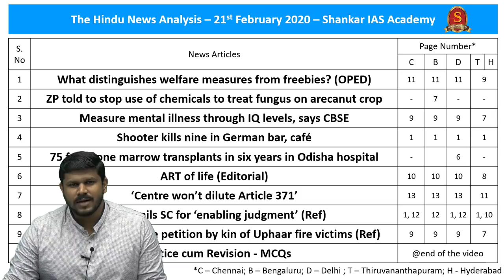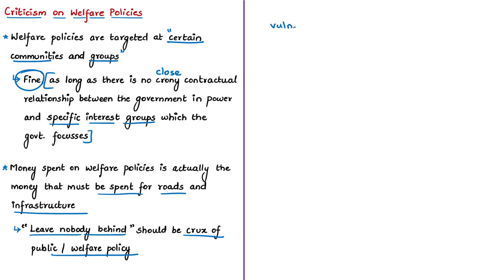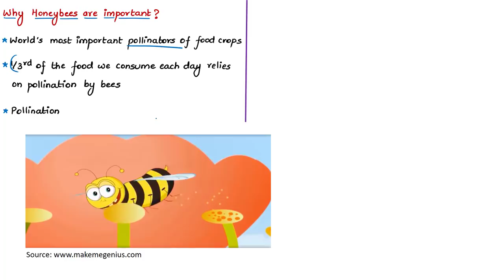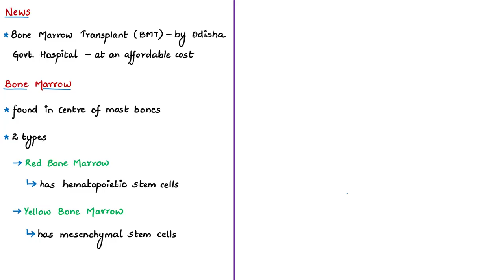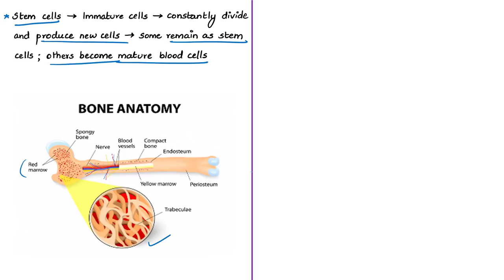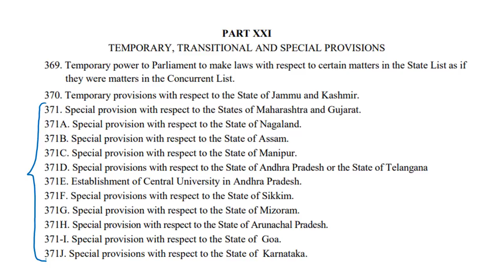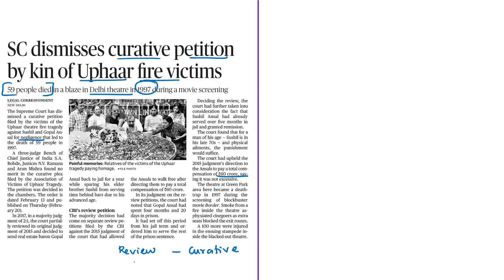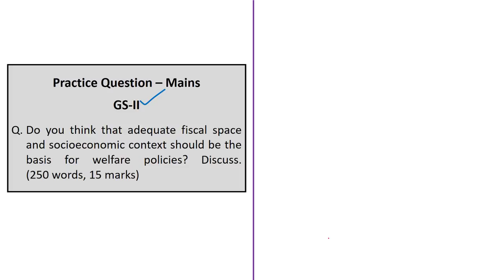The Hindu Daily News Analysis | 21st February 2020 | UPSC Current Affairs | Prelims - Mains 2020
Time Stamping of news articles:
1. What distinguishes welfare measures from freebies? (OPED) - 0:41
2. ZP told to stop use of chemicals to treat fungus on arecanut crop- 9:25
3. Measure mental illness through IQ levels, says CBSE - 16:22
4. Shooter kills nine in German bar, café - 21:48
5. 75 free bone marrow transplants in six years in Odisha hospital - 23:49
6. ART of life (Editorial)- 31:45
7. ‘Centre won’t dilute Article 371’- 37:13
8. Army hails SC for ‘enabling judgment’ (Ref) - 39:46
9. SC dismisses curative petition by kin of Uphaar fire victims (Ref) - 41:00
10. Comments and Clarification - 42:01
11. Practice cum Revision (MCQs) - 47:17

Important topics such as TwoEditorials CBSEVsNCERT Xenophobia BoneMarrow ARTRegulationBilll2020 Article371SERIES Arecanut WelfareVsFreebies are vividly discussed in UPSC Civil Services Exam Perspective in this video, with a special Practice cum Revision session in the end.